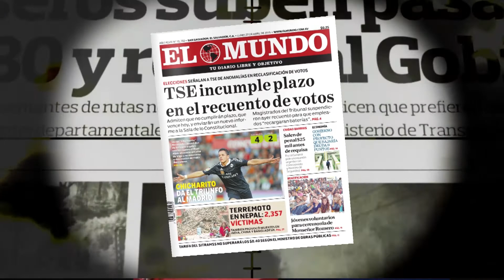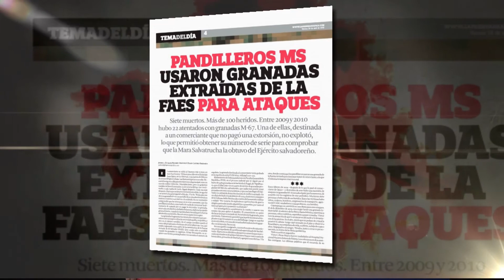En la Mira - Recomendaciones sobre cómo leer noticias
La forma cómo se publican las noticias pueden ayudarnos a tomar decisiones. Las noticias influyen en el imaginario colectivo, en el estado de ánimo de las personas y hasta nos hacen viajar en tiempo y espacio hacia lugares nunca vistos a través de la imaginación, la imagen, el texto y el sonido.  Veamos en nuestro programa “En la Mira” algunas recomendaciones prácticas sobre cómo leer las noticias.